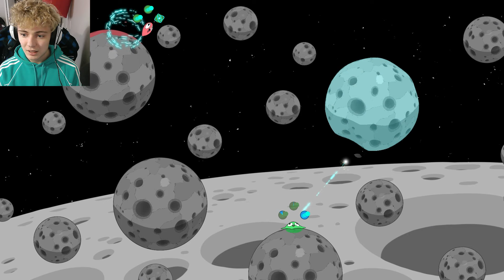Can I WIN In Bopl Battle Using ONLY ONE ABILITY Each Time??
Bopl battle, we all love it. From Its plethora of abilities, to its goofy physics, down to its beautiful graphics. A multiplayer fun with a decent skill ceiling, but easily accessible to nearly anyone who can hold a controller or tap a keyboard. What if we changed that?

   Bopl Battle has over 20+ abilities in its arsenal, but is every ability created equal? The goal of this video is to find out how hard it is to win a round in Bopl Battle using only ONE ability each time. From the strong drill, down to the evasive dash, we will have to find a way to win at least one round using every single ability, no matter what. After completing the challenge, I will go back and discuss/rank every single ability and how hard/easy it was(about as unbias as I can of course.) Oh, did I mention I'm not even good at this game normally?

Join me as we attempt to find out how good(or bad) each ability is, along with seeing if some abilities are just straight up IMPOSSIBLE.